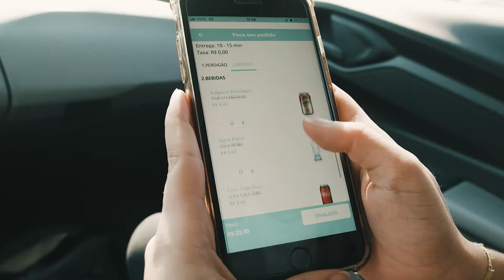Drive In Stage - Aftermovie Oficial | Festa Junina